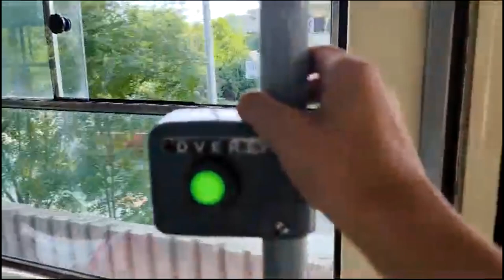Návrat do minulosti!!! Jízda cedulkovou T3M2-DVC na lince 21!!